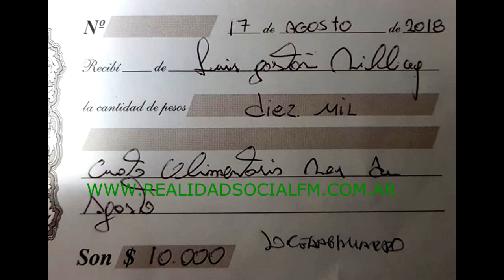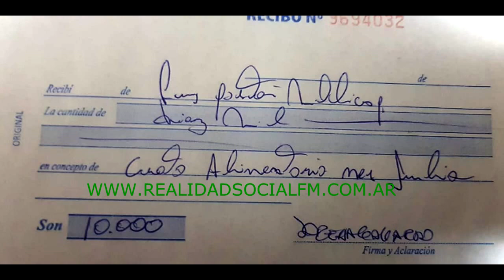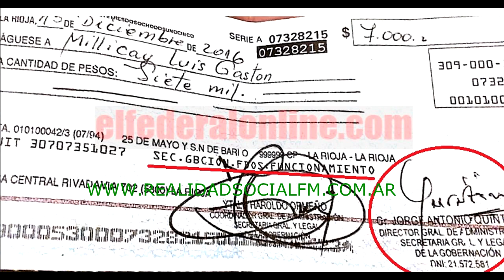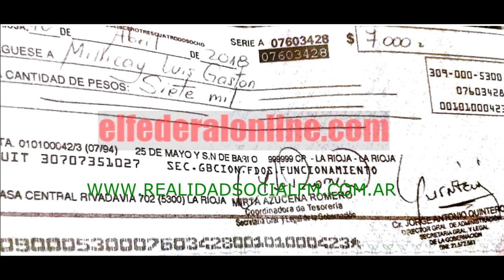GASTON MILLICAY DESMIENTE ARTICULO DE ELFEDERALONLINE